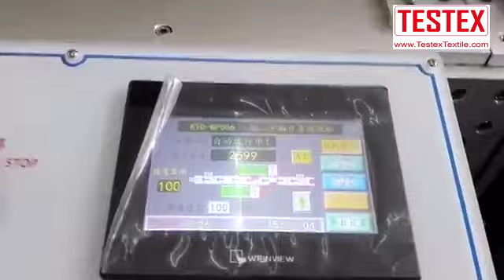Mask Making Machine | Surgical Mask Making Machine | TESTEX Instrument (Updated)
This Mask Production Has been replaced with a better solution.
Time to produce medical face masks now!
TESTEX supplies you 100k pcs per day mask production line.

1. Leadtime 23 ~ 30 Days;
1. 10 years experience manufacturing and exporting instruments;
2. We are mask testing instrument manufacturer;
3. TESTEX can help you set up the machine in a limited short time, because we have such rich experience, no time wasting in running this money-making line up!